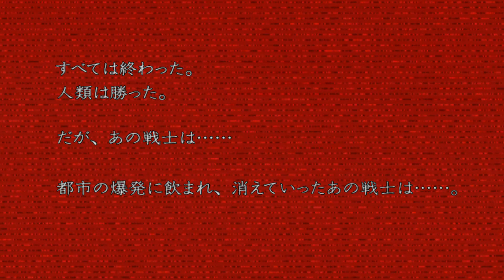地球防衛軍2 switch版発売前に超兵器で侵略者を駆逐する！mission.71(78).皇帝都市Part③終.隠し難易度IMPOSSIBLE攻略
2021年7月15日に発売予定の地球防衛軍for Nintendou Switch の
予習と復習の攻略動画です。
難しかったor面倒くさかったミッションを中心に攻略していきます。

難易度IMPODDIBLEの説明
全ミッション及び全難易度をクリアすると遊べるようになる
隠し難易度。
HPは陸戦兵1000。ペイルウィング500 固定。
アイテムドロップは回復のみ。

※PS2版の地球防衛軍2をPCにて画質や模画範囲を向上させてプレイ
います！